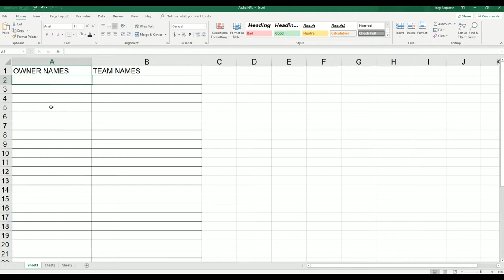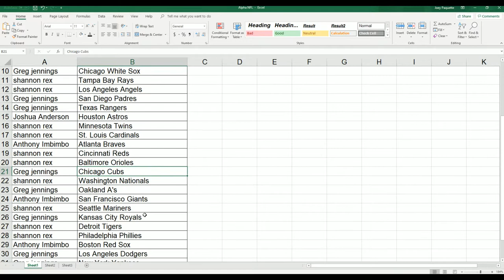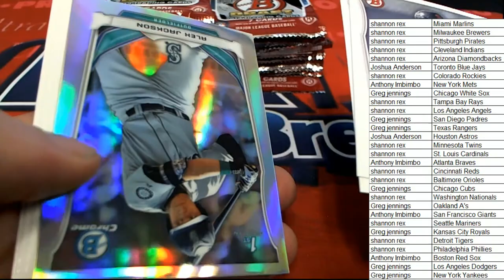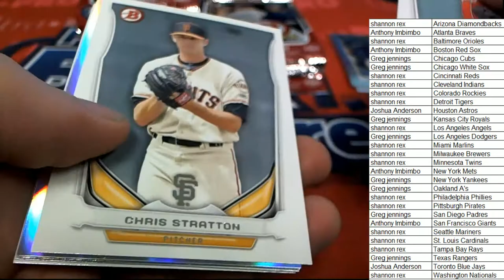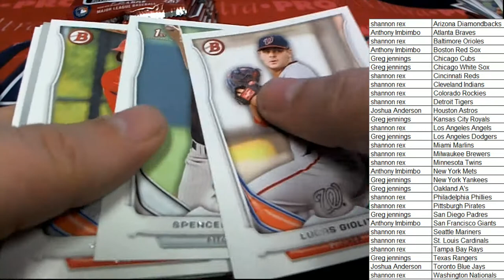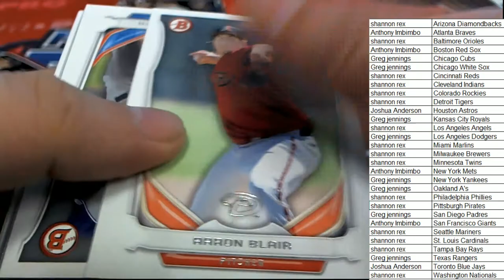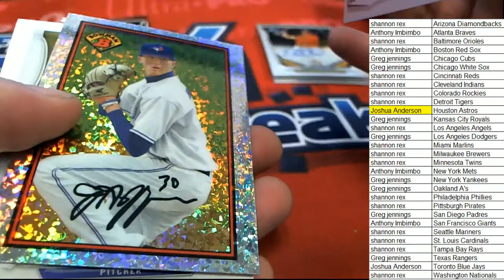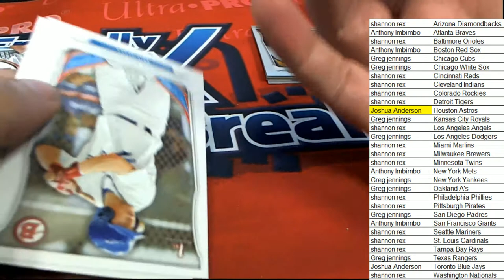2014 Bowman Draft Hobby ID 14BOWDRAFTHOBB104